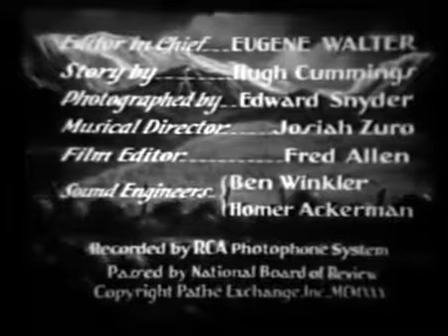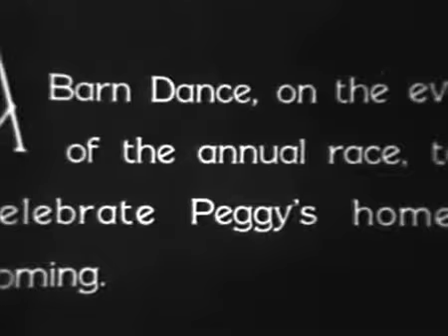Pardon My Gun (1930)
Pardon My Gun
Released: 1930